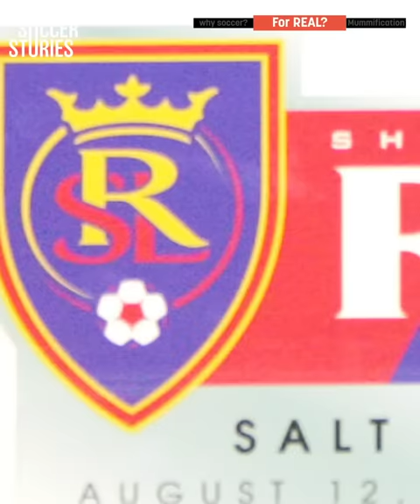Which Came First, Football Or Soccer?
The game we love is called football in almost every country in the world but we all know the word soccer exists too! But why? And why do some teams have the word Real in them, are there some fake ones out there? In our new series Football 101, we’re answering some of the basic questions on football with cool stories to impress even the most seasoned fans.